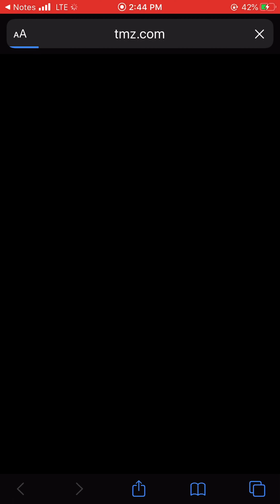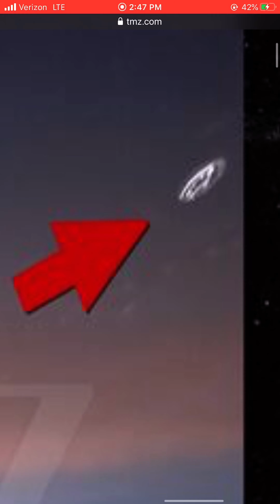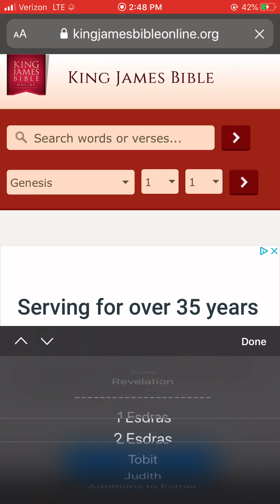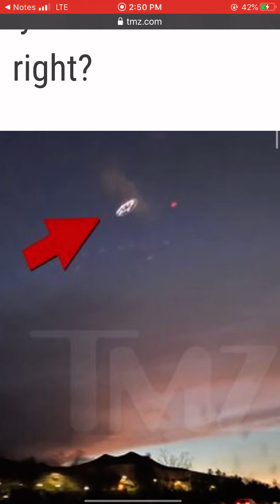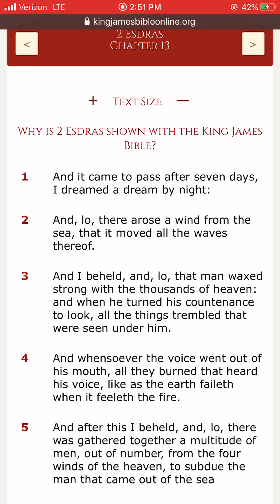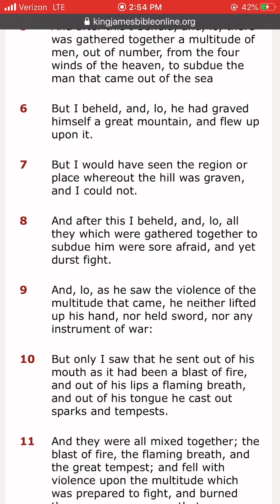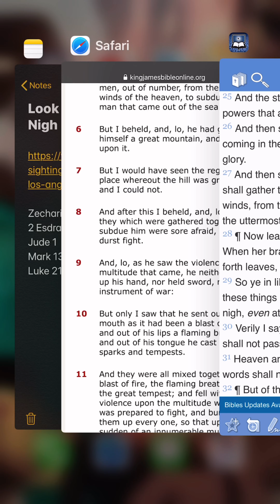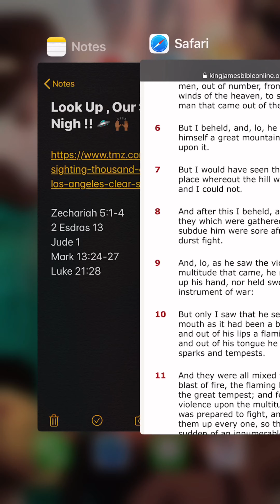Look Up , Our Salvation Is Nigh !! 🛸 🙌🏾